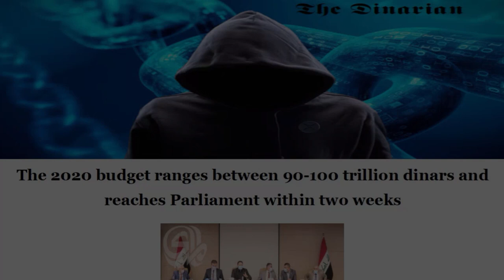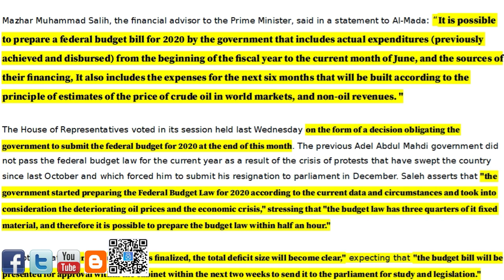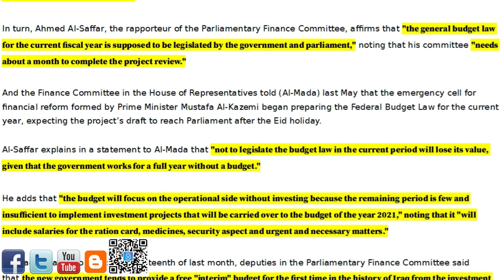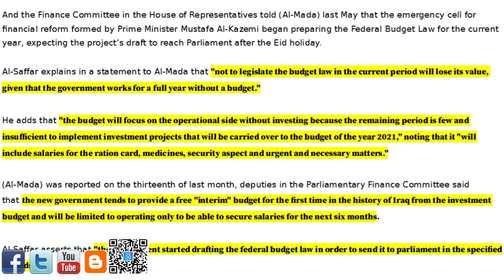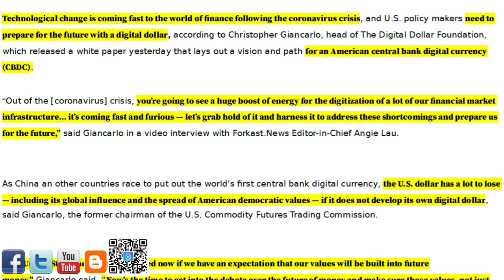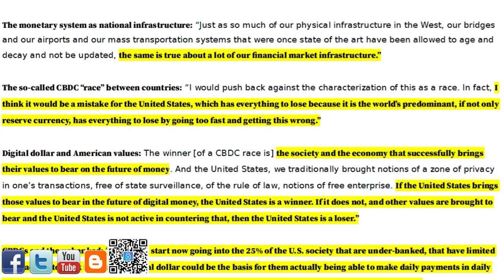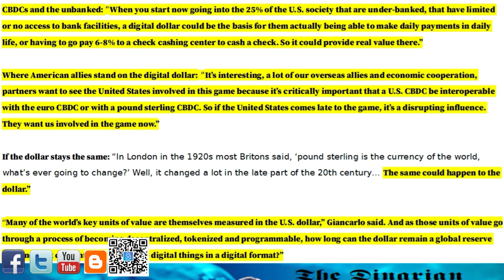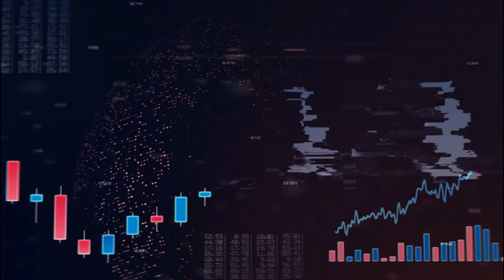🇮🇶🇮🇶🇮🇶 2020 Budget/Prominent Laws Pending/The Digital US Dollar Coming Fast and Furious 🇮🇶🇮🇶🇮🇶